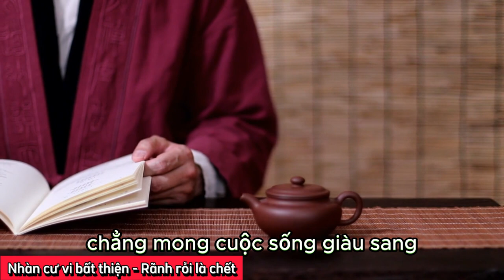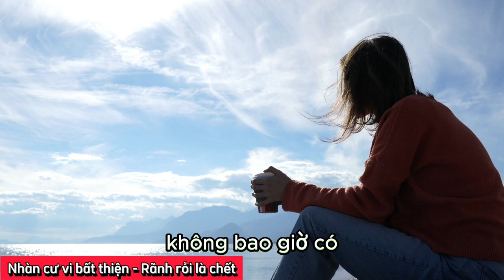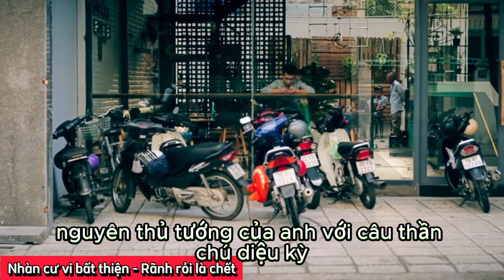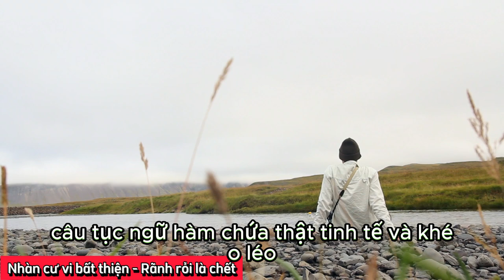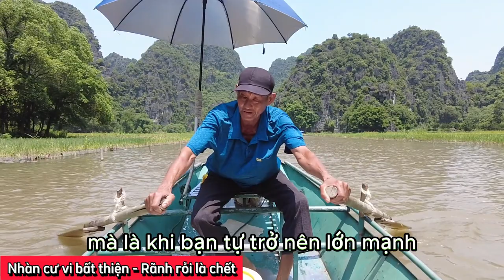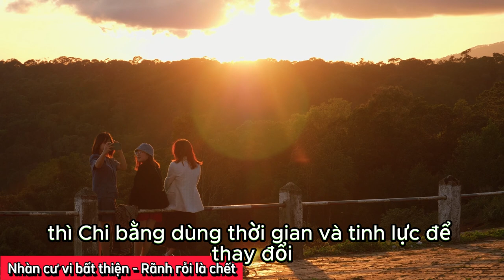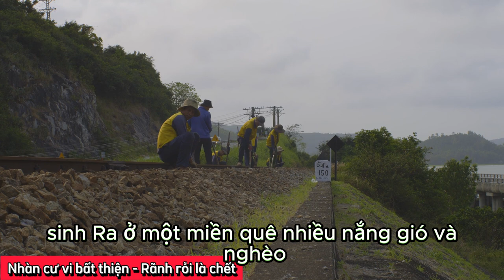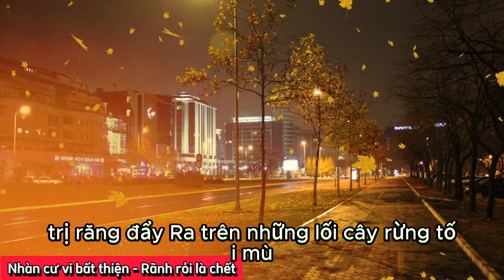Rãnh rỗi tạo ra số phận | sống hạnh phúc | songhanhphuc | triết lý cuộc sống | shp | tlcs |ngẫm sự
* Chúng tôi muốn nhấn mạnh rằng tất cả những chia sẻ trong video chỉ mang tính tham khảo, dựa trên góc nhìn của kênh Sống Hạnh Phúc. Tuy nhiên, chúng tôi tin rằng những lời chia sẻ này sẽ là nguồn cảm hứng tinh thần hữu ích cho bạn và những người thân yêu. Chúng tôi luôn hoan nghênh ý kiến và sự đồng hành của bạn.

* Chúng tôi muốn nhấn mạnh rằng chúng tôi không sở hữu hoàn toàn những tư liệu được tổng hợp trong video này. Các tư liệu đó thuộc quyền sở hữu của các cá nhân hay tổ chức xứng đáng được tôn trọng. Chúng tôi sử dụng tư liệu theo quy định "Tuyên bố từ chối trách nhiệm bản quyền" theo Đạo luật bản quyền năm 1976, mục 107.
* Chúng tôi không sở hữu bản quyền đối với các video clip này. Chúng được sử dụng lại với mục đích giáo dục và truyền cảm hứng cho những người khác.